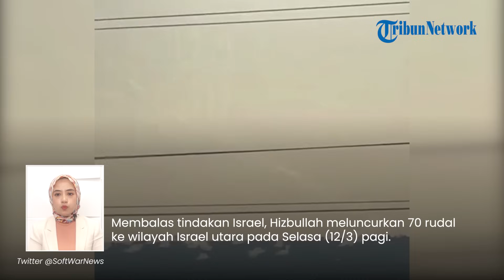Video Detik-detik Ratusan Rudal Hizbullah Jebol Iron Dome Israel Utara! Hantam Wilayah Terbuka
TRIBUN-VIDEO.COM - Ratusan rudal Hizbullah dilaporkan menyerbu wilayah Israel utara.

Detik-detik serangan rudal ini pun terakam kamera warga.

Dari video yang beredar, serangan diluncurkan saat siang hari.

Sisa peluncuran rudal pun terlihat di langit Israel.

Menurut keterangan video, beberapa rudal berhasil dicegat sementara yang lain jatuh ke area terbuka.

Insiden ini berawal dari penyerangan pasukan pendudukan pada Senin (11/3/2024) malam.

Dikutip dari The Times of Israel, jet tempur IDF menyerang beberapa lokasi milik kelompok teror Hizbullah.

Membalas tindakan Israel, Hizbullah meluncurkan 70 rudal ke wilayah Israel utara pada Selasa (12/3) pagi.

Ini menjadi salah satu serangan terbesar yang dilakukan perlawanan Lebanon.

Hal ini diikuti oleh 30 roket yang ditembakkan ke Dataran Tinggi Golan.

Tak ada laporan mengenai kerusakan atau cedera akibat serangan itu.

Rekaman menunjukkan beberapa proyektil dicegat oleh sistem pertahanan udara Iron Dome.

Sirene pun terdengar di beberapa komunitas di Dataran Tinggi Golan bagian utara dan Galilea Panhandle.

Namun, sirena  tidak berbunyi pada serangan kedua karena roket menghantam area terbuka.

(Tribun-Video.com)

VP: Irvan